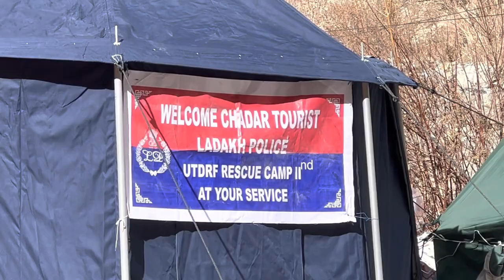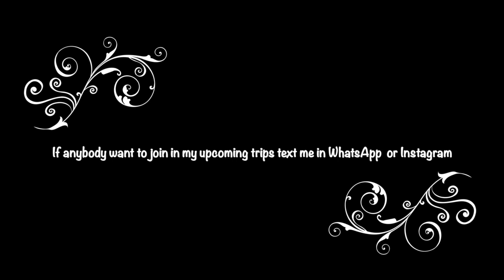First Barrier In Chadar Trek - Frozen River Trek In Ladakh @-30° Temperature || Day 3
Watch Thailand Videos in below link..

Watch Bali Videos in below link

Watch Dubai 2022 Videos in below link

Watch Andaman Videos in below link

Watch Srilanka Videos in below link

Watch Maldives Videos in below link

Watch Kedarkantha Trek Videos in below link

Watch Meghalaya Videos in below link

Watch Karnataka Videos in below link

Watch Dubai Videos in below link